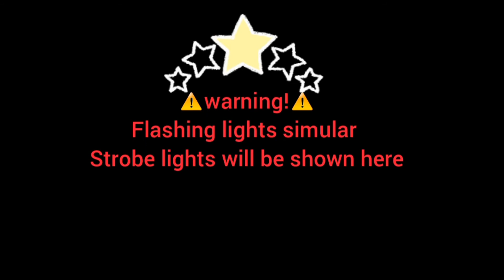face reveal!(at the end) gacha memes and bonus funny clips!!!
Thank you guys so much for the comments, subscribers and likes!!  Got more content on Instagram at ghostbrummett!!:)